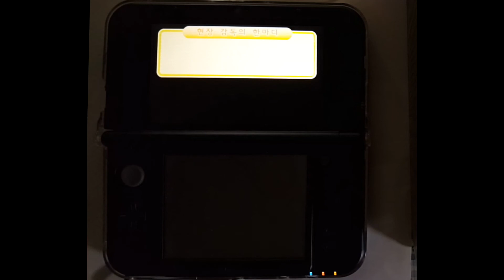[리듬세상 더 베스트 플러스] 2-도넛-3 일하는 호빵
Rhythm Heaven Megamix Working Dough はたらくまんじゅ (KOR ver.)

played on New Nintendo 3DS XL